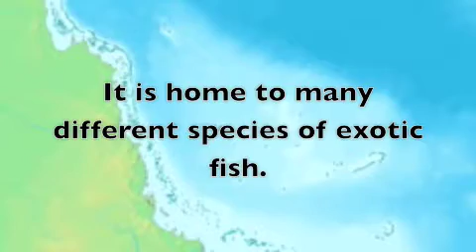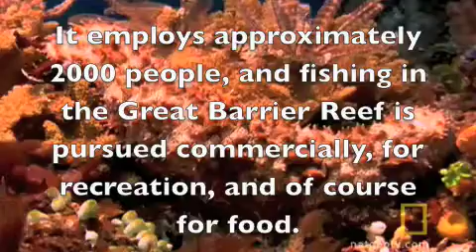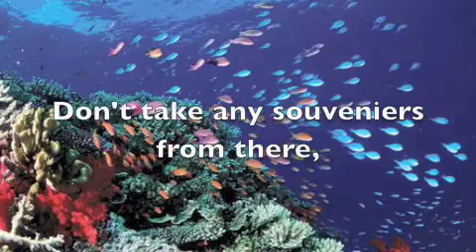geography the great barrier reef homework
geography the great barrier reef